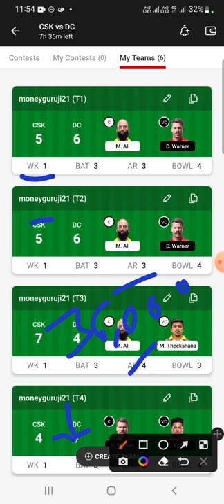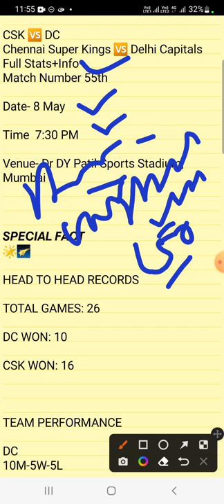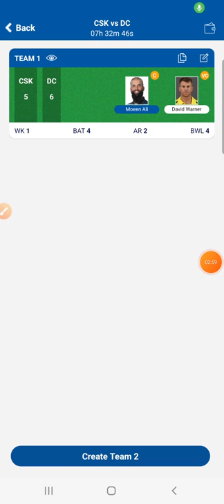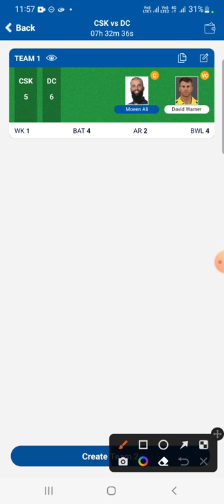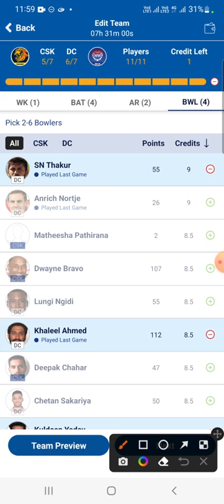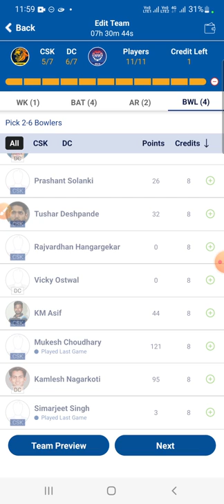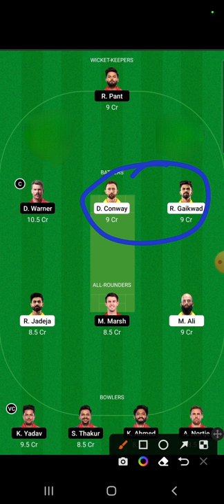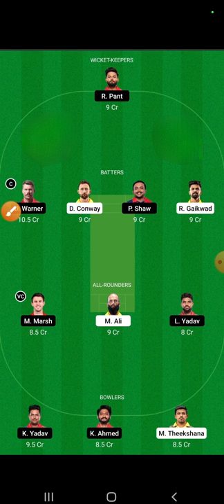csk vs dc dream11 team today, csk vs dc dream11 team of today match, csk vs dc dream11 today, csk dc